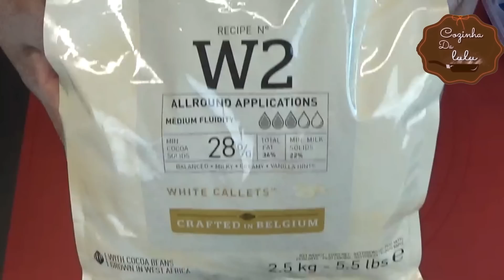Se você tem uma forma de gelo em casa, faça esse delicioso Doce Fino! ! Receita Rápida Fácil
🟢 Apostila Completa da Lulu (receitas de Doces e Salgados, bolos, recheios na palma da sua mão), indicações de fornecedores, acessórios e materiais

✔ @Cozinha da Lulu.
Para não perder mais nenhum vídeo, ative a sino das notificações

00:00 Introdução
00:22 Como fazer chocolate na forma de gelo
03:10 Como preparar uma deliciosa ganache para recheio
05:15 Como fazer chocolate de maneira simples e fácil
06:33 Chocolate para festa

Ingredientes:
Ganache
300 g de chocolate Ruby ou chocolate branco
250 ml de suco de cereja